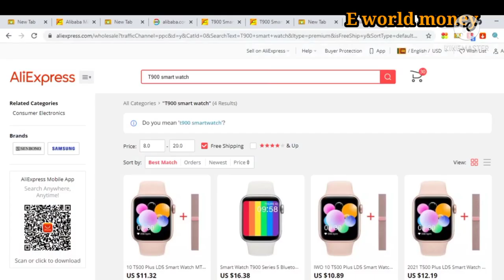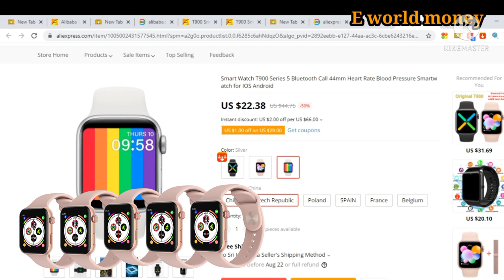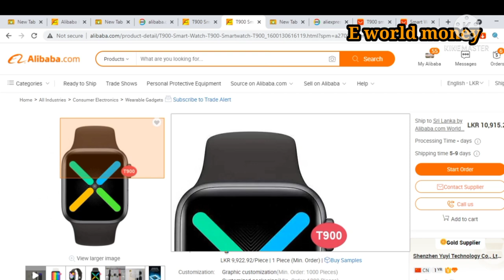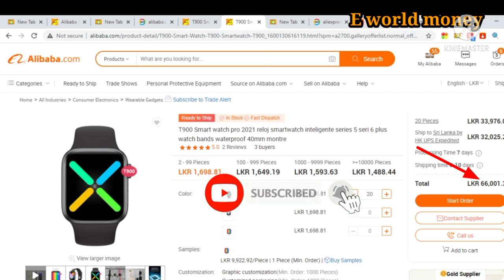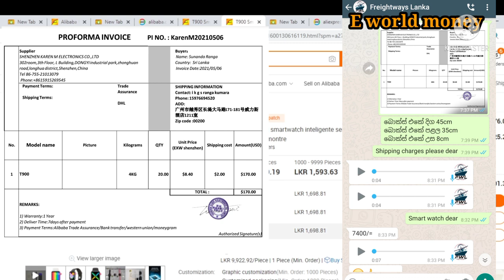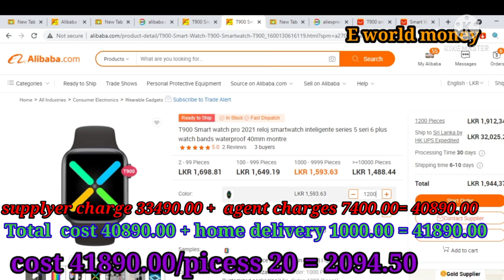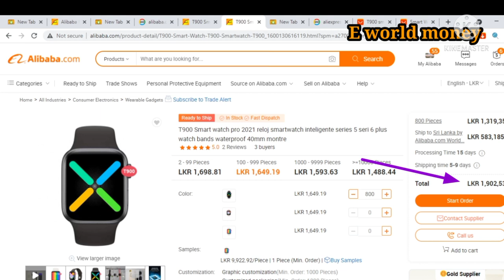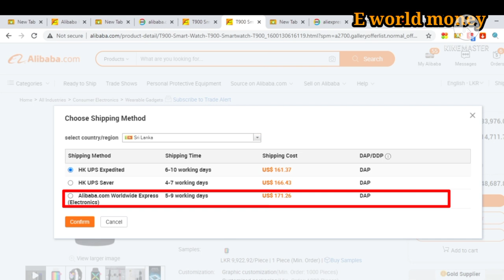alibaba Alibaba.com it is more advantageous to bring goods to Sri Lanka direct or through agent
This video explains whether it is more advantageous to bring the items on ali baba.com directly or through an agent.
By watching these videos you can get an idea of ​​how the items on ali baba.com should be shipped.

We urge you to watch these videos and gain that knowledge